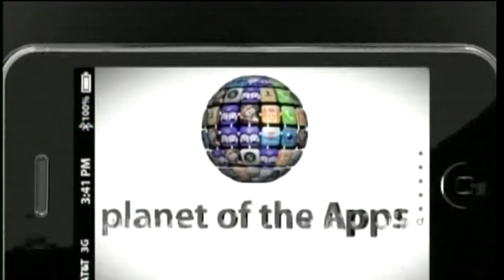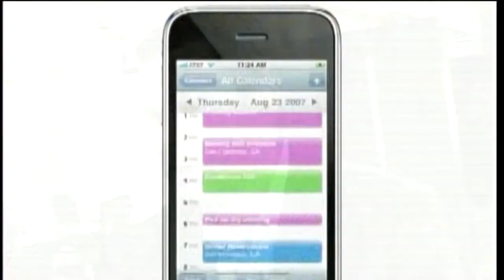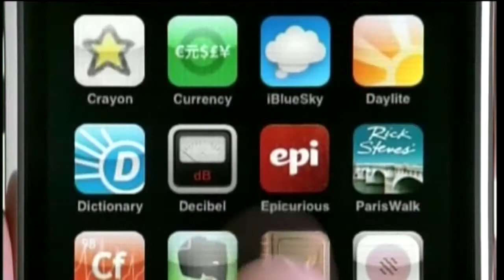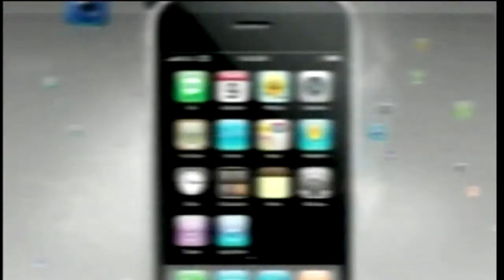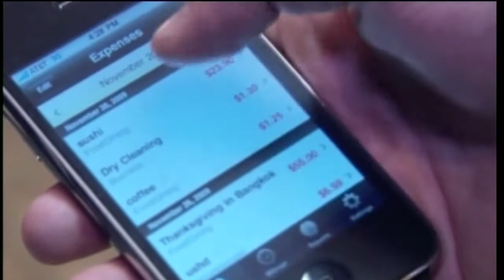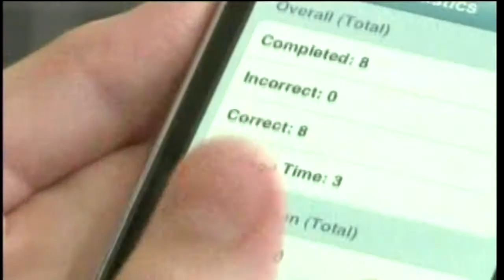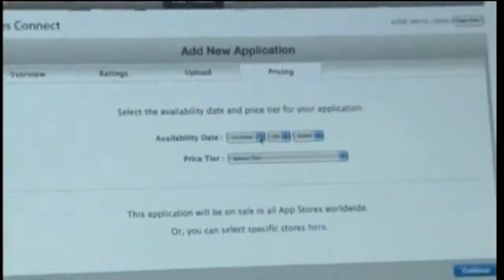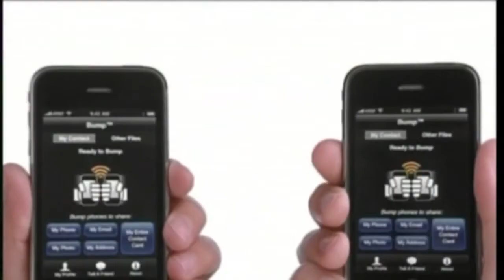Ngành kinh doanh ứng dụng trên thiết bị cầm tay (phần 3)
Ứng dụng ra đời là một cuộc cách mạng của thiết bị cầm tay và đã mang lại rất nhiều tiện ích cho người dùng. Vậy các phầm mềm ứng dụng đã thay đổi cuộc sống của chúng ta như thế nào? Cùng gặp gỡ những tác giả và xem ngành kinh doanh này hoạt động ra sao?